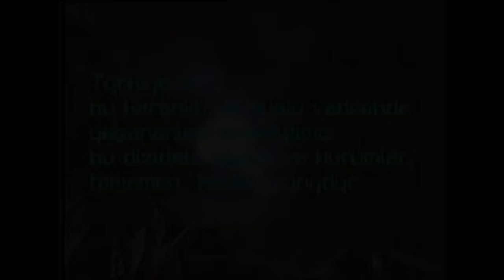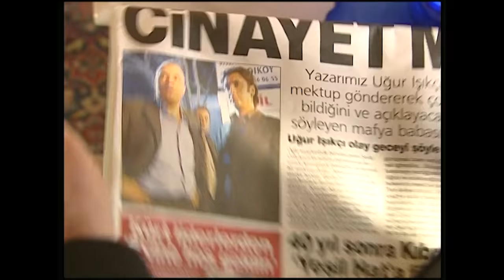Kurtlar Vadisi - 14.Bölüm | FULL HD YENİ